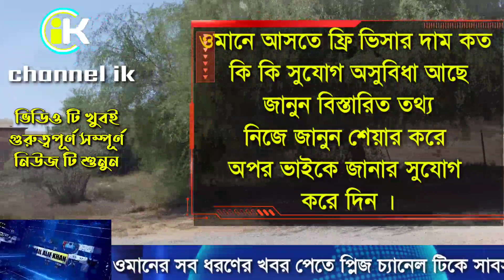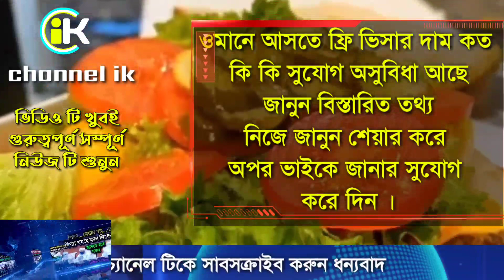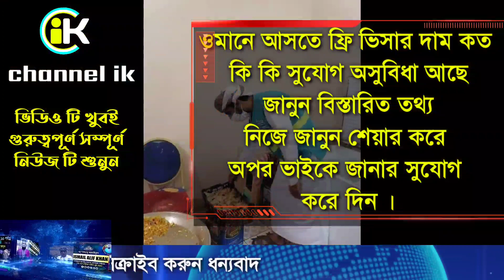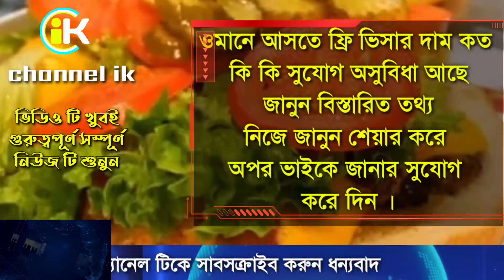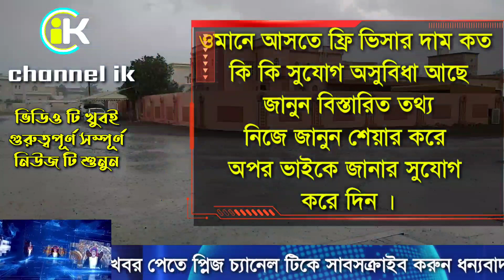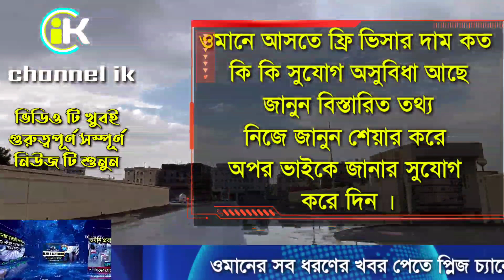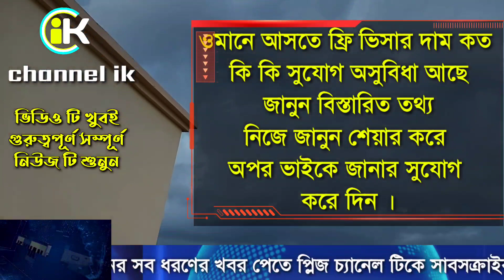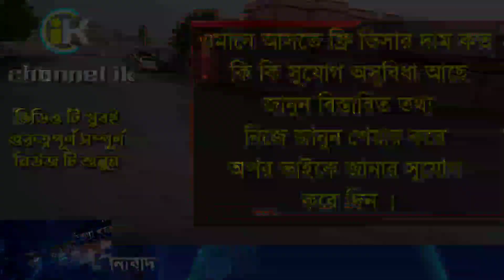ওমানে ফ্রি ভিসায় আসতে কত টাকা লাগে | ফ্রি ভিসায় এসে লাখ লাখ টাকা আয় | ভালো মন্দ জানুন | oman news